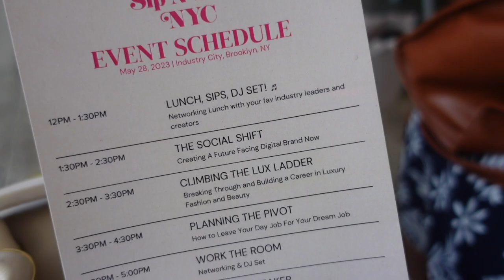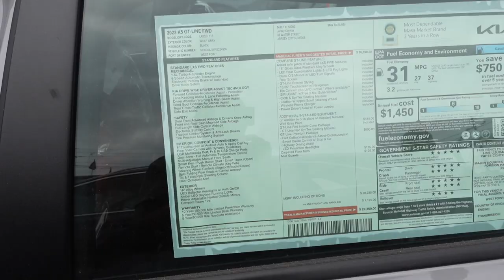LIFE LATELY | SIPNSLAY NETWORKING EVENT, I NEED A NEW CAR VLOG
Hey Besties🤎

✨ In today's video I will be attending my very first networking event Sip N Slay NYC! I'm excited to be outside this summer! ✨ I also, went car shopping because ya girl needs a new car 🚗 Do I end up getting my new car? 👀

◦ AGE: 24
◦ Editing: iMovie
◦ CAMERA: Sony ZV1